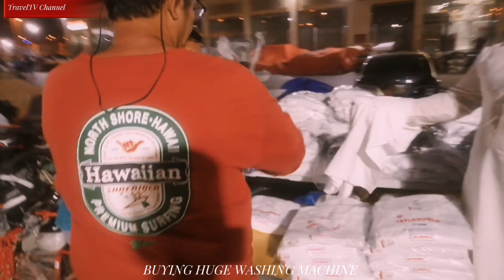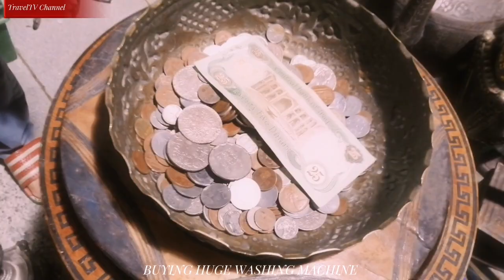BUYING HUGE WASHING MACHINE TravelTV Channel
Hi welcome to my TravelTV Channel.
This video shared with us that during Ramadan night we went to Haraj night shopping mall in Riyadh, Saudi Arabia to buy a very huge washing machine for all technicians used for their laundry clothes.
In this open wide shopping mall, you will enjoy seeing any kinds of stuff for everything you need.